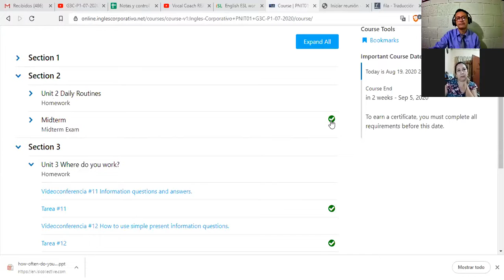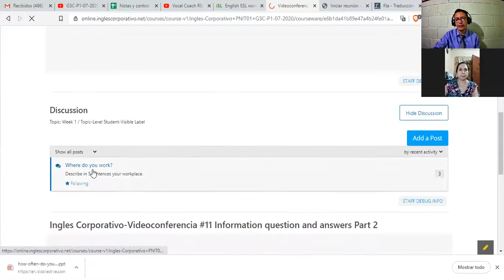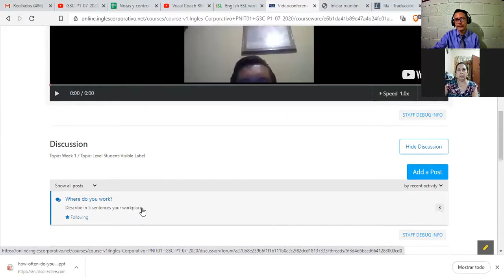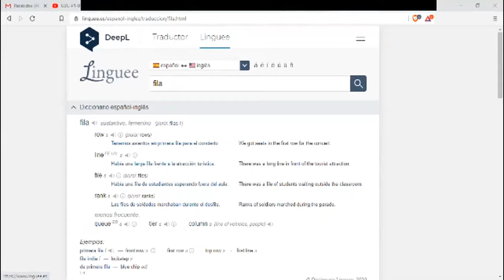Ingles Corporativo-Sesión de refuerzo 1 a 1 #13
Sesión de refuerzo 1 a 1 #13